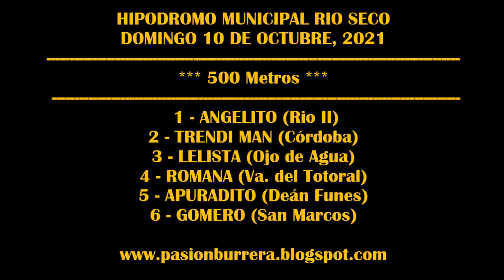TRENDI MAN, Hipodromo Rio Seco (10-10-2021)